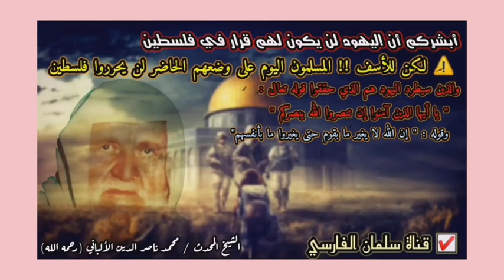الألباني : أبشركم أن اليهود ليس لهم قرار في فلسطين كما دلت الأحاديث ، لكن ليس هذا الجيل الذي سيطردهم